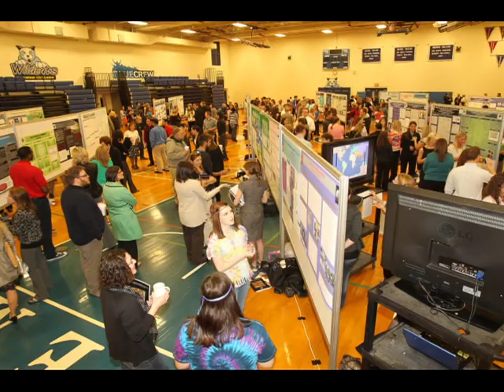Daemen College Admissions Video